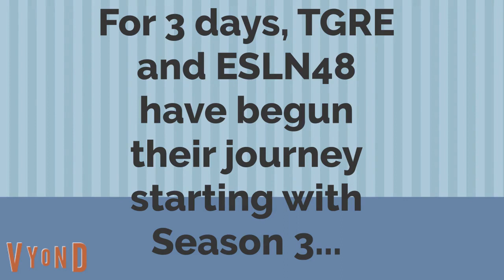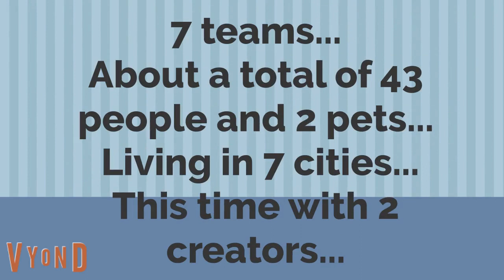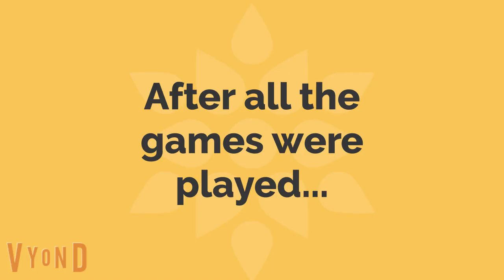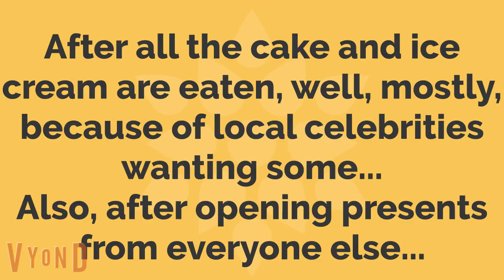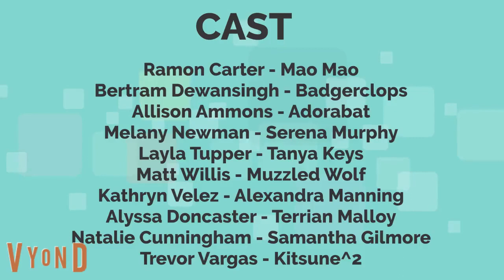Darren and Friends S4E2 - Happy Birthday Dogtanian (made away from home/finished at home)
This video is made both at home and away from home.
In this episode of Darren and Friends, Darren and the gang were invited to Dogtanian's birthday party, they played games, had cake and ice cream but saved the rest for the celebrities, and had presents. Dogtanian told Darren the luggage trolley was the best present Dogtanian ever had.
(c) Tailslandian Gardens Real Estate, Elysian Siemens Late-Nite 48, Chattahoochee Entertainment and other companies that make Darren and Friends very possible.